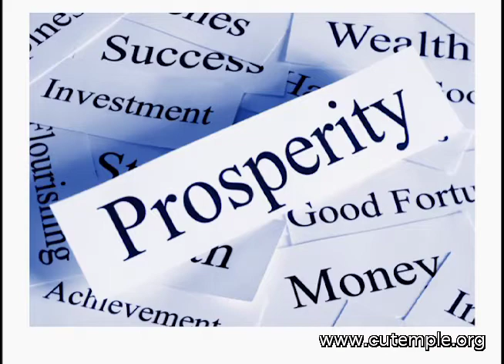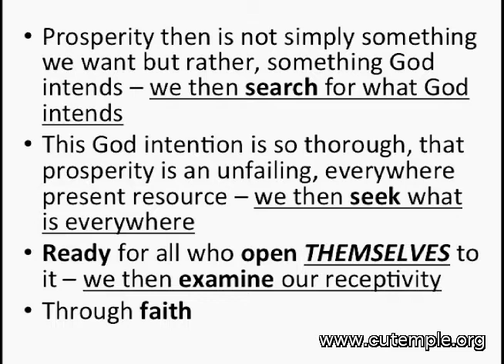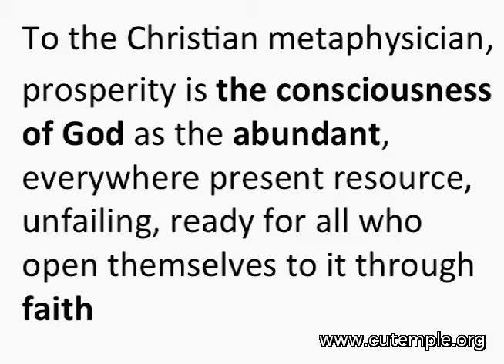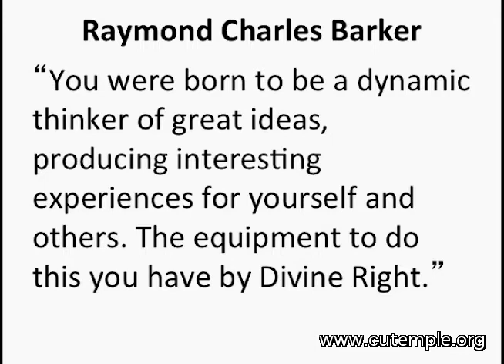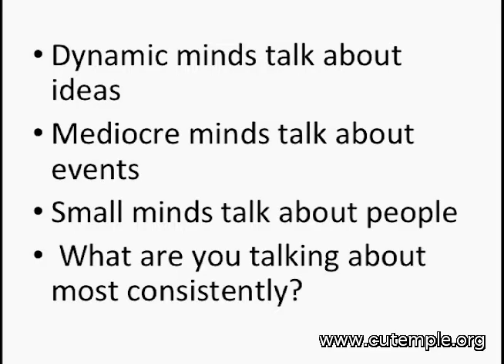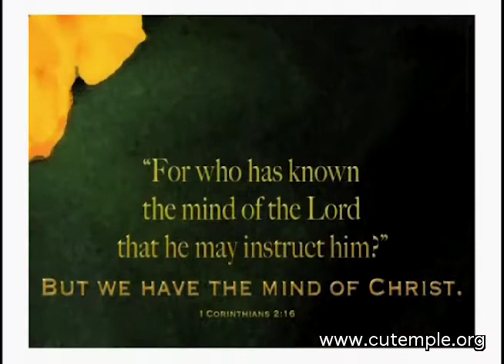Rev. Dr. Derrick B. Wells "WORKING WITH THE LAW Prosperity is for you" 08-20-17